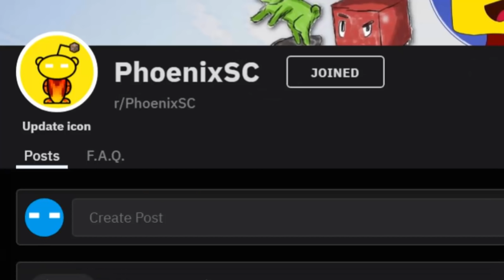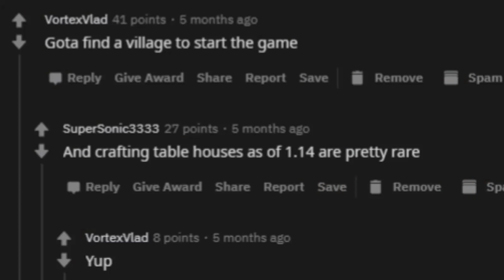Small Brain Minecraft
This video will make you forget how to play Minecraft.